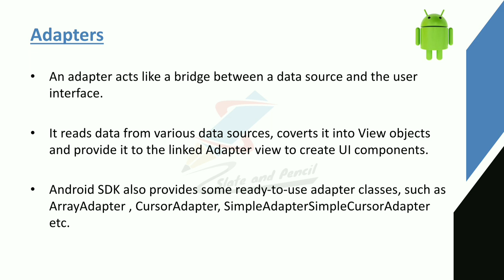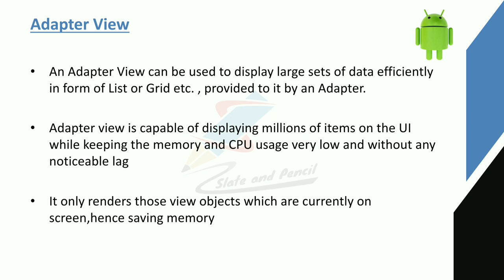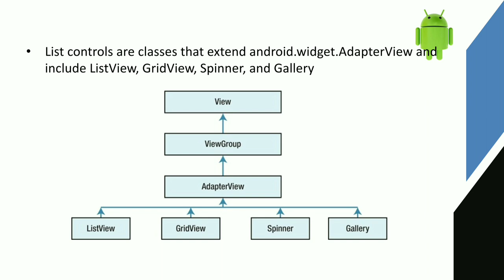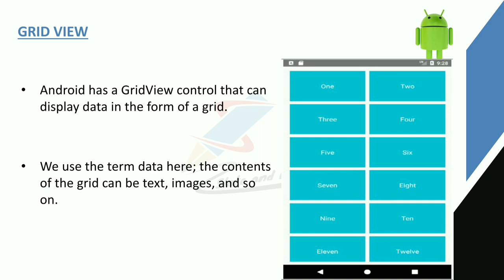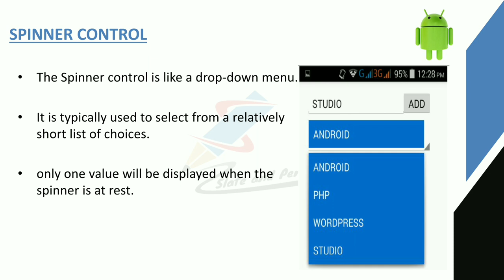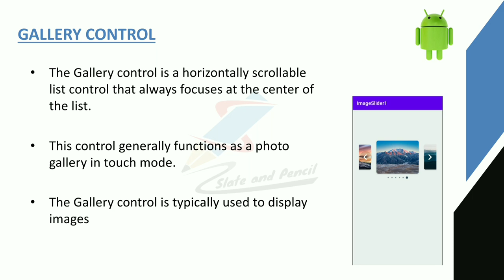Adapters|Adapter view|List view |Grid view|Spinner|Gallery|Android programming malayalam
cycle.
References:
1. Satya Komatineni & Dave MacLean,Pro Android 4, Apress.
2. Retomeier, Professional Android 4 Application Development, Wrox.
3. Zigurd Mednieks, Laird Dornin, G. Blake Meike, and Masumi Nakamura, Programming
Android, O'Reilly